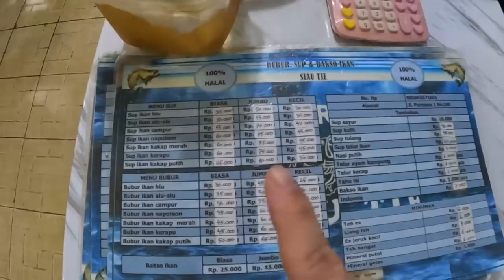NEX BAWA VEVE KULINERAN DAN CAP GO MEH DI PONTIANAK UNTUK PERTAMA KALINYA | PONTIANAK PART 1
Hi semua!

Hari ini pertama kalinya Veve ke Pontianak buat ngerayain Cap Go Meh. Dan tentu saja gak lupa sambil kulineran donk! 😍😍